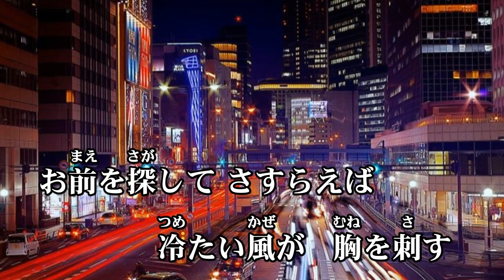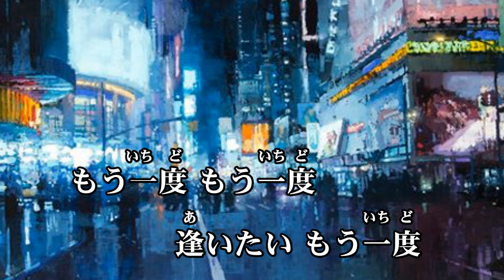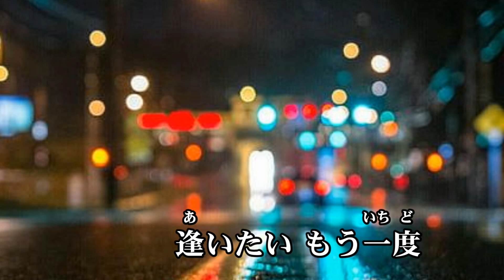2023/02/22発売 北山たけし『さすらいの街』COVER キー坊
2023/02/22発売の 北山たけし『さすらいの街』のカバーです。詞 / 伊藤美和　曲 / 弦 哲也。まえから気になっていた一曲！アップしました。